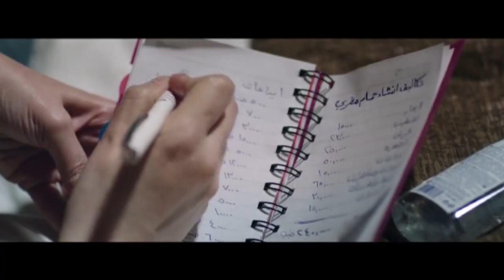اقلعي يالا عشان الكلام يحلو 💃 باعت نفسها عشان الفلوس شوف عمل فيها ايه في الاخر